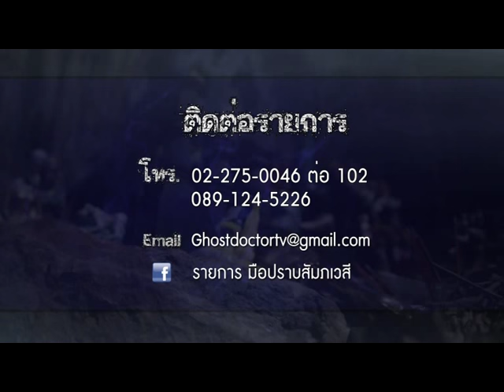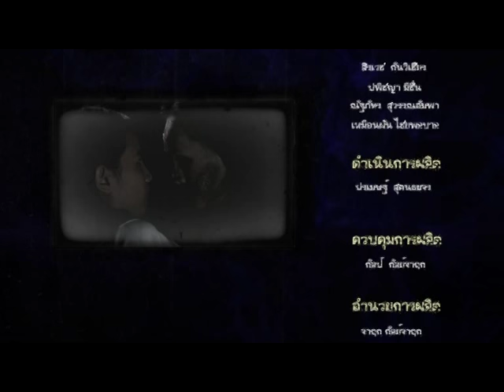รายการมือปราบสัมภเวสี ตอนที่ 111 " สืบทายาทผีไร้นาม " | 05/11/58 | EP 4/4